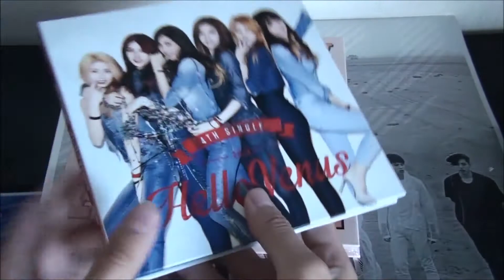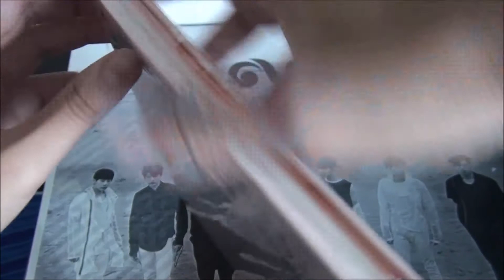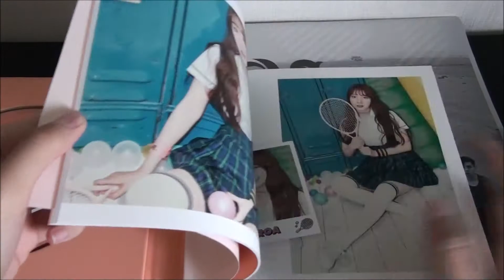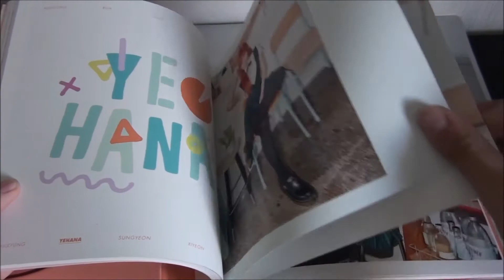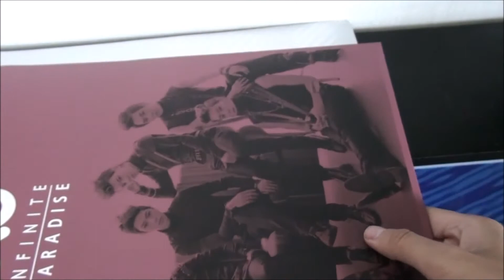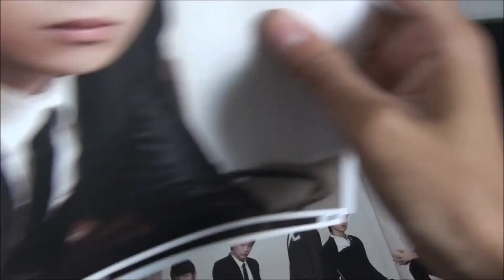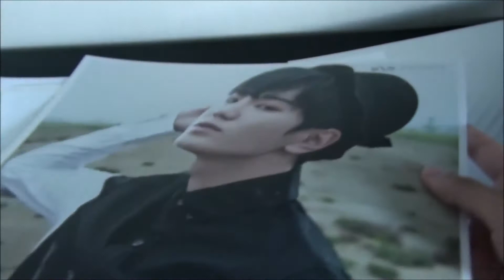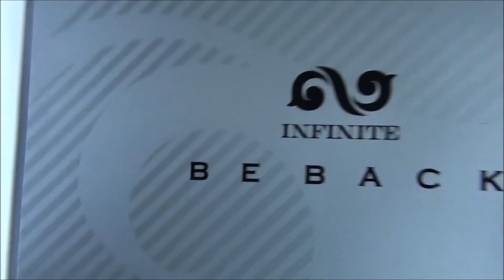Kpop Haul Unboxing (Infinite, Pristin, Hello Venus)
This video contains:
[The untold story of curious HIghs meeting Pristin and shaking hands with them at midnight - Part 2 😍] ‪
[Silly belief of lucky memes...]
[Unboxing]
Pristin - Schxxl Out (out ver)
Infinite - Be Back (LP ver)
Infinite - Paradise (LP ver)
Hello Venus - Sticky sticky (signed)

I'm so obsessed with Idol School lately! Just gonna patiently sipping tea while waiting for Fromis_ promotion! My OTPs are 2Ha, Tashaneul and HaRom... I still don't know which one is the safest and least tragic to ship yet so I'm shipping them all~
HAYOUNG !
HANEUL !
Team 2Ha, steal a kiss at the speed of light!
Surrender now, or prepare to fight!